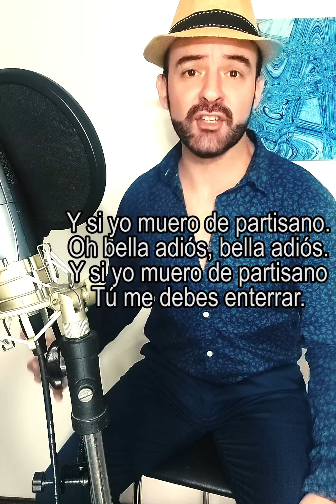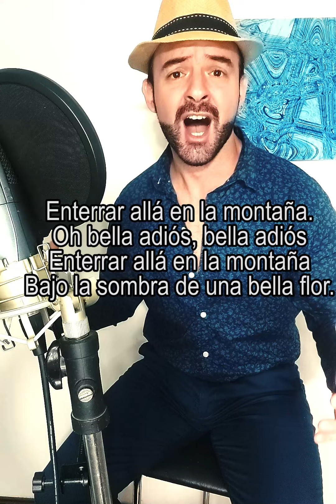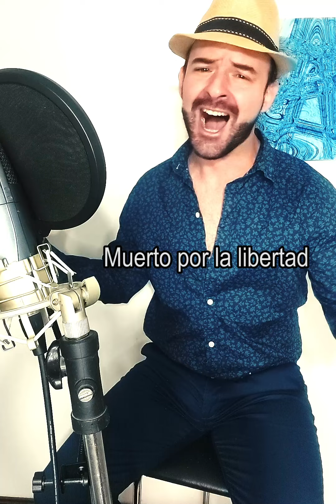"BELLA CIAO" letra en Español - Juan Etchegoyen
Bella Ciao